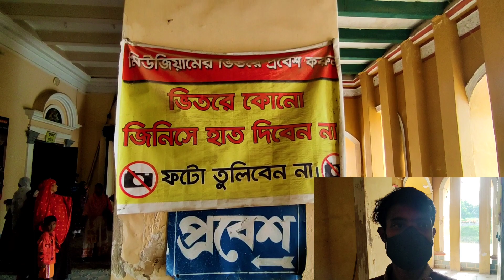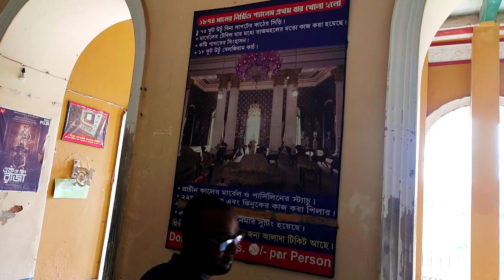কাঠগোলা বাগান বাড়ির অজানা কাহিনী || History of Kathgola Baganbari || Murshidabad, India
Description
Kathgola Bagan Bari Murshidabad | মুর্শিদাবাদের কাঠগোলা বাগান বাড়ি | History of Kathgola Baganbari

Kathgola Bagan Bari Inside Kathgola Palace ||

. In this part i have covered 'Kathgola Bagan Bari', Jain mandir, 'Gupto Surongo'. In this video i have Vlogged inside the Kathgola Palace, which i believe to be the 1st ever  video inside the Kathgola palace in YouTube. I need your support.

মুর্শিদাবাদের এই কাঠগােলা প্যালেসটিও মুর্শিদাবাদের ঐতিহাসিক দ্রষ্টব্য স্থানগুলির মধ্যে অন্যতম। হাজারদুয়ারি প্যালেসের প্রায় তিন কিলােমিটার উত্তরে নশিপুর রাজবাড়ির কাছেই অবস্থিত এই প্যালেস। এই বাগানটির প্রতিষ্ঠাতা জৈন সম্প্রদায়ের অন্যতম ধনশালি বণিক রায় বাহাদুর লছমিপৎ সিং দুগার। এই দুগড় পরিবারের পূর্বপুরুষ ছিলেন জগৎশেঠদের মুনীম। সেকালে ধনী লােকেদের বাগান করার শখ ছিল। সেই বাগানে তারা নানা রকম ফলের গাছ লাগাতেন এবং সুন্দর ফুলের বাগান করতেন। কাঠগােলার বাগান তৈরি করেন। কাঠগােলার বাগানে এককালে গােলাপ, জুই, বেলী, চামেলি প্রভৃতি ফুলের বিঘা ধরে চাষ হতাে। কাঠগােলার বাগান সাজাতে লছমিপত, ছত্রপত ও শ্রীপত সিং দুগড় অনেক টাকা খরচ করেছিলেন।

purulia top 10 tourist places

hazarduari murshidabad history

video purulia

bangla entertainment

new bengali opera

murshidabad hazarduari tour guide

murshidabad hotels near hazarduari

vlog bengali

hazarduari murshidabad video